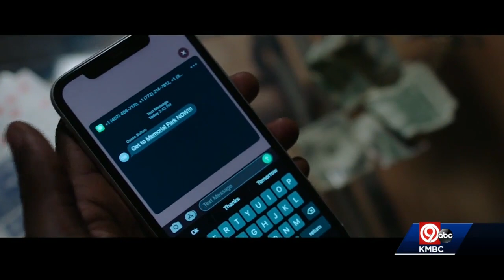KCPD officers take part in music video on tension between police, Black community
There is a powerful video addressing the tension between police and the Black community. Real Kansas City police officers took part in the short film, hoping to find common ground between the both sides.